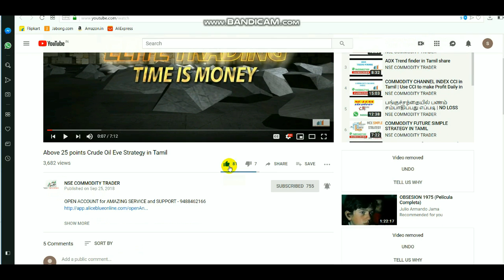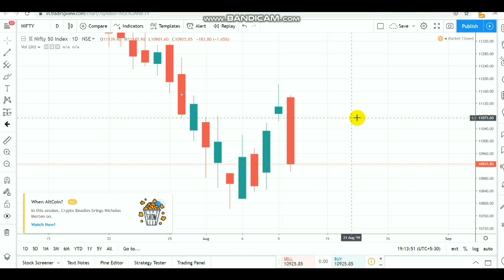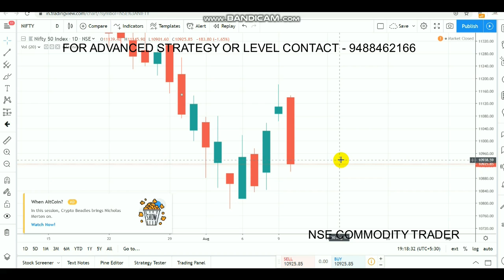Nifty Trade Setup | Equity Bearish Candle | Intraday Breakout Ranges 14 Aug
To Open account Click LINK - 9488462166